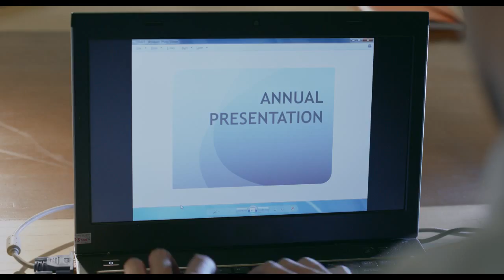NESCAFE SMOOVLATTE 30 SEC